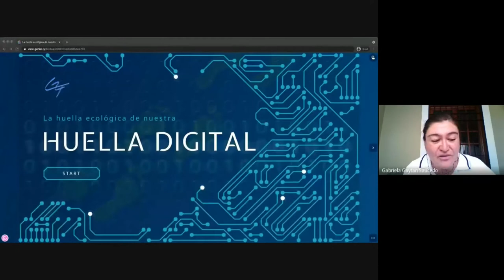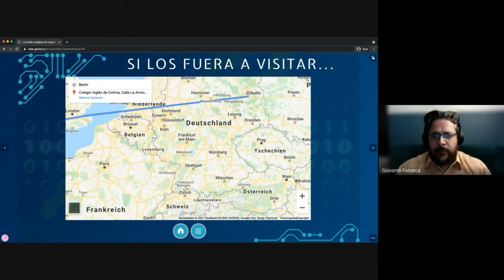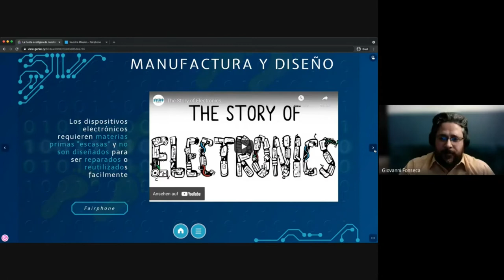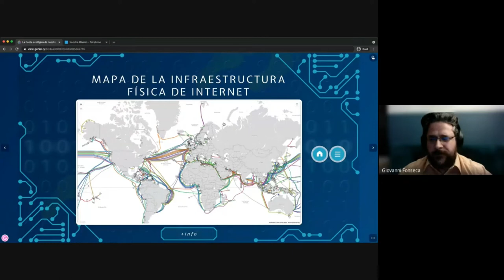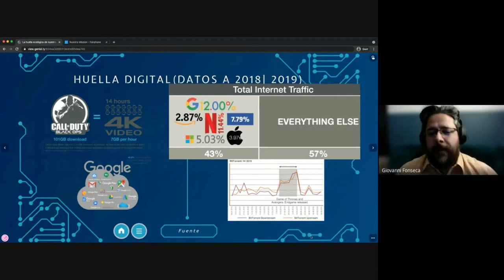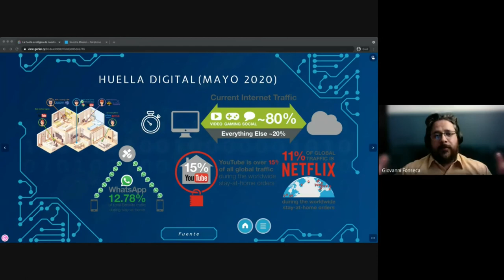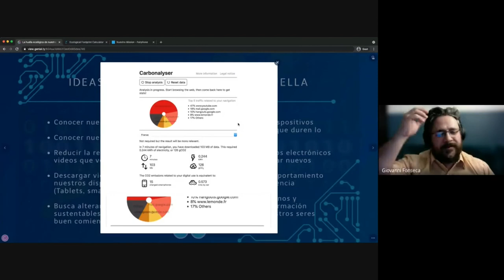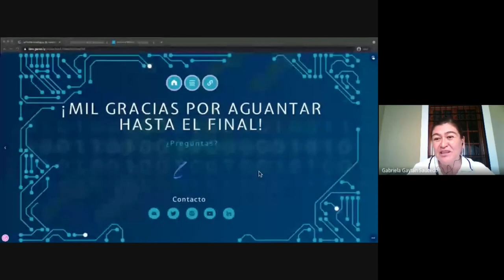La Huella Ecológica de Nuestra Huella Digital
Esta fue una charla que di para el Colegio Inglés de Colima acerca de la huella ecológica de nuestra huella digital. Muy amablemente me permitieron publicar la grabación que ellos realizaron. Este video forma parte de la presentación que utilicé durante la charla misma y la cual ahora es un recurso de aprendizaje orgánico que pueden explorar a través del siguiente link:

Un agradecimiento especial a Gabriela Gaytán por su participación en esta presentación así como por ser la organizadora e iniciadora de esta bonita actividad educativa.